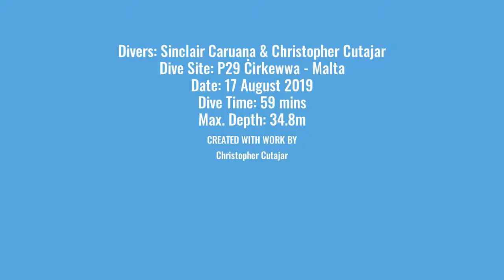P29 17AUG19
Wreck dive with my buddy Sinclair Caruana. Dive took place on Saturday 17th August 2019 on the Patrol Boat P29, Boltenhagen, which was intentionally scuttled in 2007. More info regarding this dive site is found on this